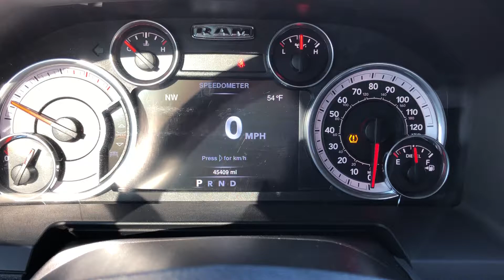2016 Ram 2500 sport Laramie on American Force wheels (S5950)